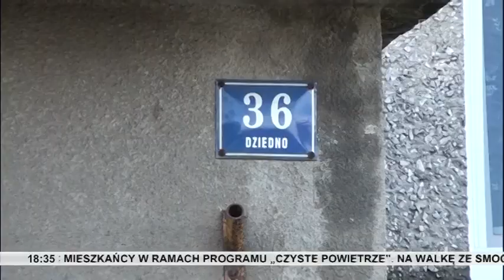Podejrzany o zabójstwo matki - Dziedno, gm. Sośno - Zbliżenia TVP3 Bydgoszcz, 14.09.2018 r.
zdjęcia/wideo: KANAŁ 10/TVP3 Bydgoszcz

Tragedia w Dziednie, w gminie Sośno. Najprawdopodobniej syn zabił swoją 60-letnią matkę. Mężczyzna został aresztowany na 3 miesiące. Nie przyznaje się do winy. W piątek 14 września br. przeprowadzono wizję lokalną. Sprawę bada tucholska prokuratura.